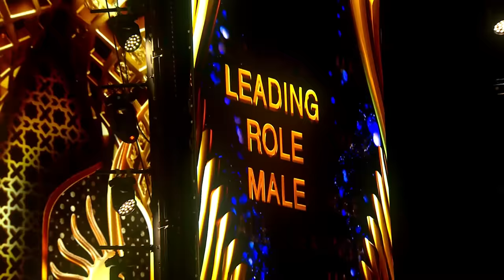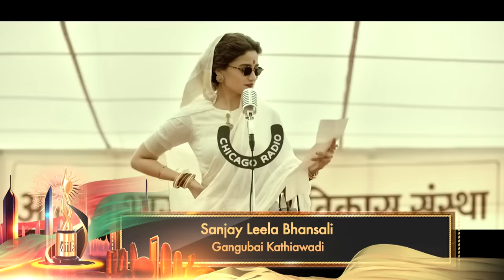Manish Malhotra's 30 years in industry | IIFA 2023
Manish Malhotra gets the award for Outstanding achievement in Indian Cinema and more.